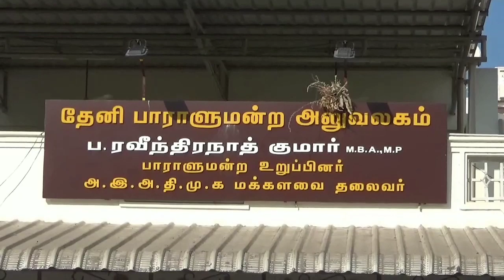OPS Son OP Raveendranath Kumar Car issue |ரவிந்திரநாத்குமாருக்கு ஆதரவாக களத்தில் குதித்த அதிமுக,பாஜக